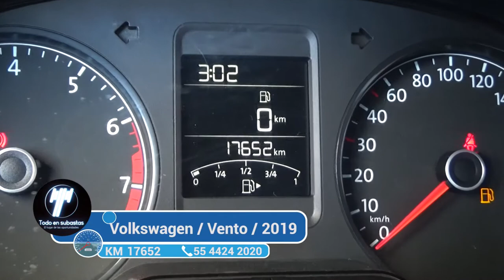Volkswagen / Vento / 2019 - 3632